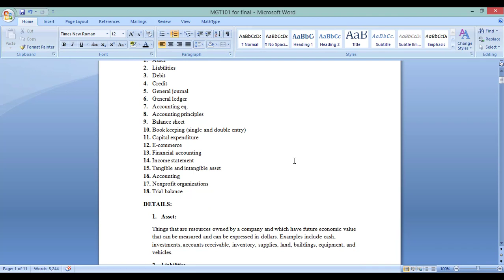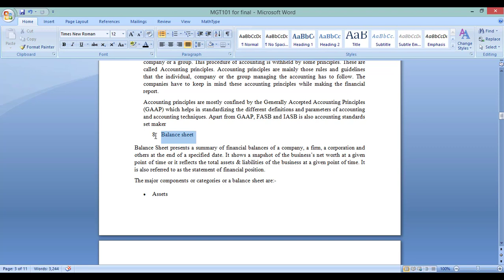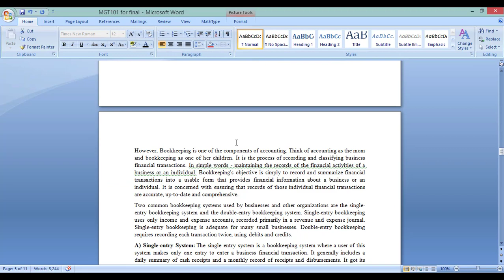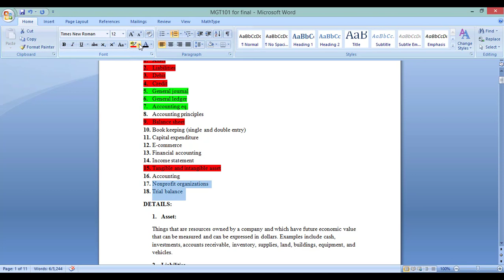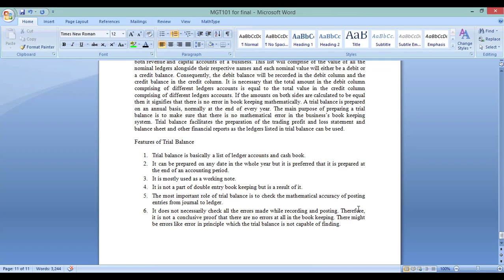MGT 101 final Term Material...